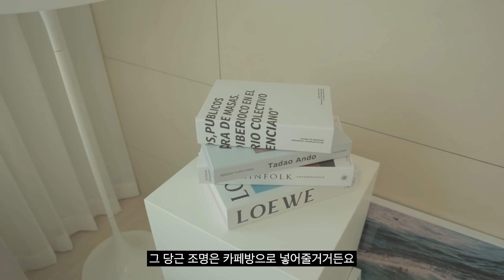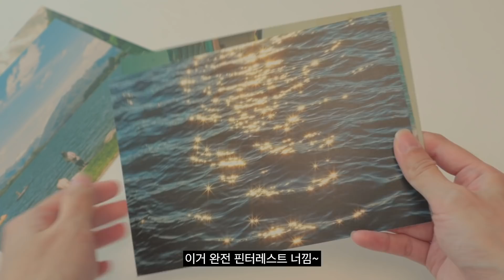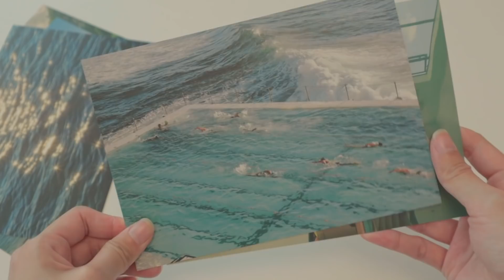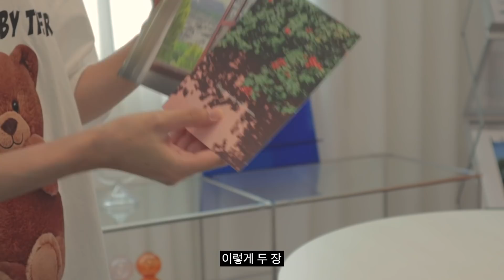vlog 🛋신혼집에 카페방 만들기!?ㅣ핫한 인테리어소품 추천!!ㅣ홈메이드 토마토 파스타ㅣ가지덮밥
영상에서 보여드린 에이블리의 소품들 아래 링크에 모두 모두 모아두었어요🧸🎁✨💕